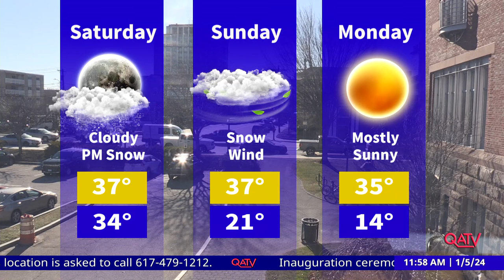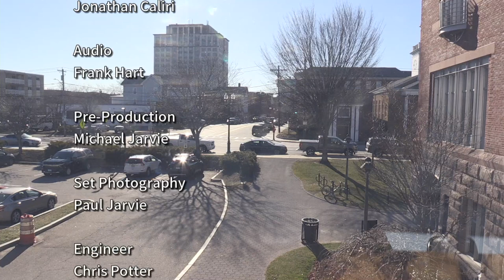Currently in Quincy: January 5, 2024 - Mayor Thomas Koch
Quincy 400, a new school, new public safety complex, and a performing arts center.  Quincy Mayor Thomas Koch discusses his priorities as he enters his 7th term in office. Mayor Koch will be sworn in during inaugural ceremonies Monday, January 8th at 10am in The Great Hall at Quincy City Hall.